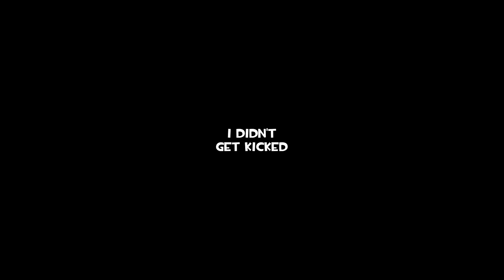glorpin you are aim god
y u playing tf2 man

uploaded 29 oct 2021